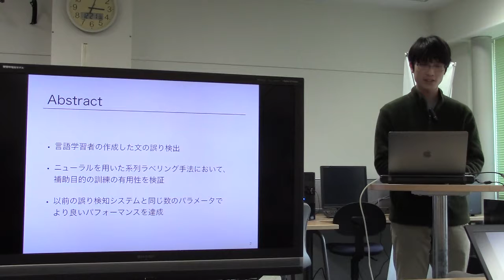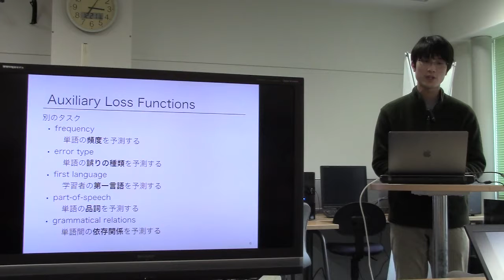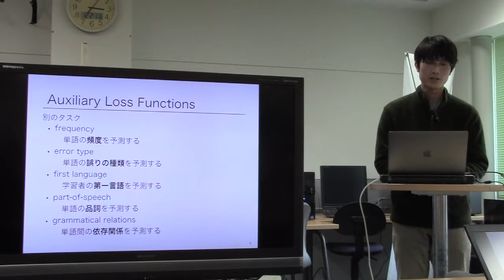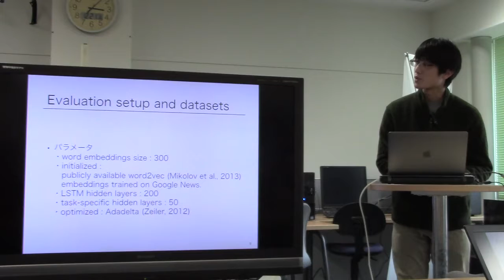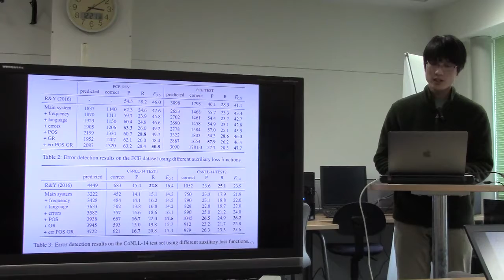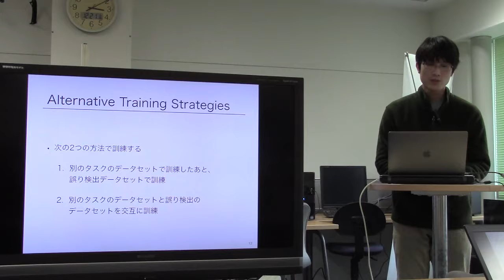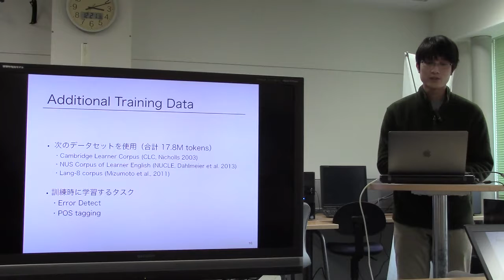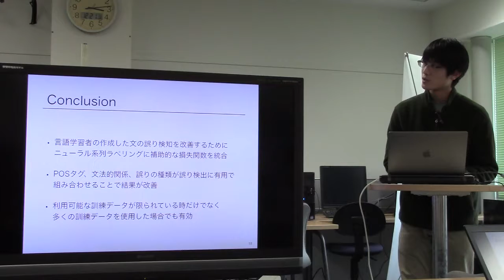文献紹介／Auxiliary Objectives for Neural Error Detection Models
Auxiliary Objectives for Neural Error Detection Models
Marek Rei, Helen Yannakoudakis
Proceedings of the 12th Workshop on Innovative Use of NLP for
Building Educational Applications, pages 33‒43 Copenhagen,
Denmark, September 8, 2017.